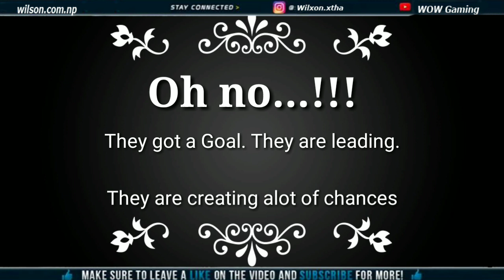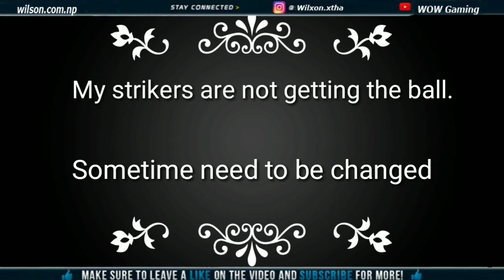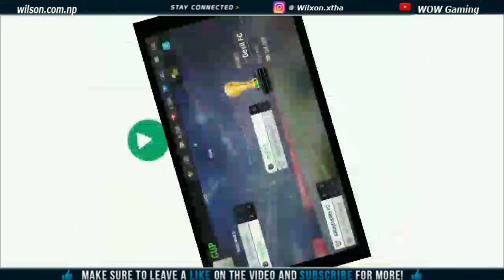Top Eleven CUP final 2019 | How to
Top Eleven CUP final 2019 | How to do it or how I did it.
top eleven cup draw
top eleven cup final
top eleven cup final finals
top eleven cup final matches